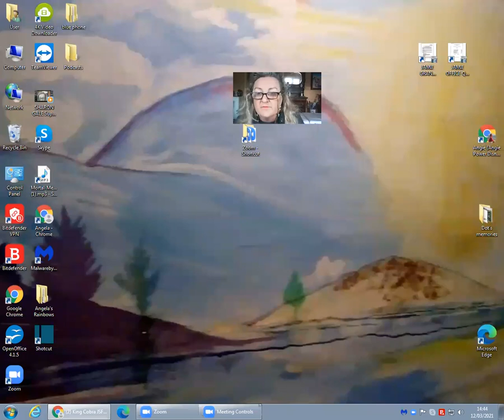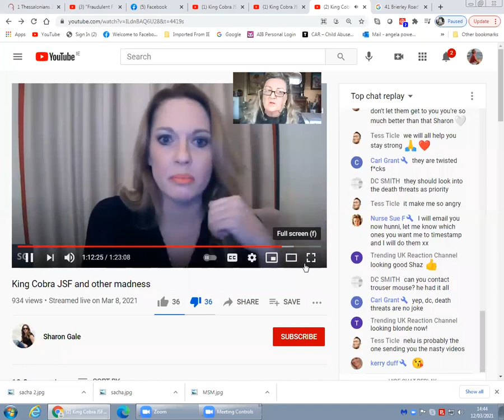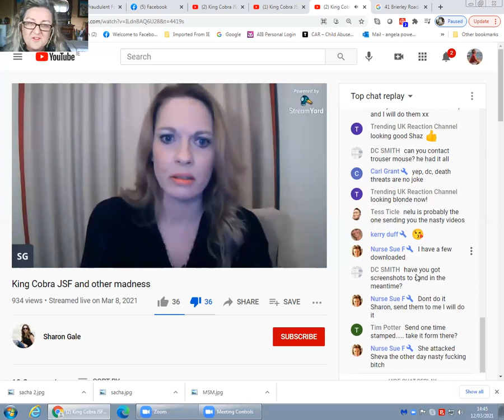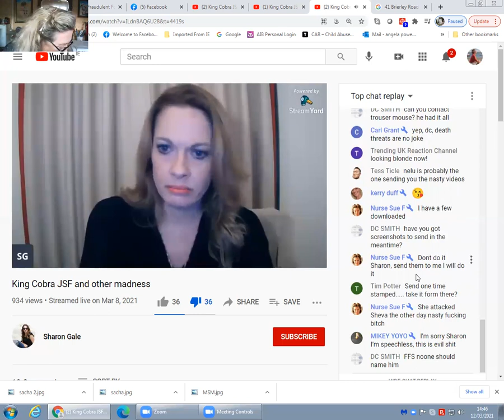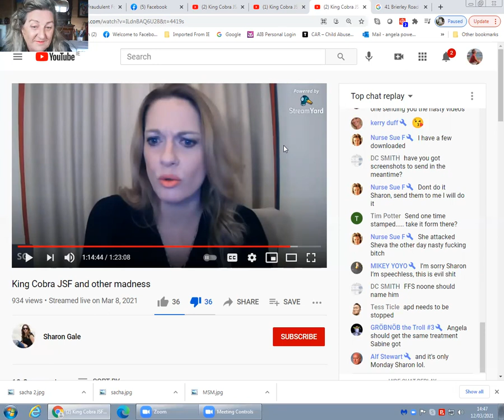SHARON SWISTON GALE DEFAMATION & other alleged crimes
This is just part of a small evidence bundle, in which SG issues threats, incites others to join her, wrongly quotes me and tries to use a law not applicable, and finally DEFAMES me with a baseless and groundless accusation which is called a LIE!!  In another video she possibly PANDERS in trying to seek funding of 400 pound sterling to fly to Ireland to make a baseless complaint...this from a woman who was summoned to her own police station for a caution about online hate speech and has a criminal record including 2 assaults on police officers according to her own testimony!  VERY TELLING the comment earlier in this video about TROUSER MOUSE likely being a fake account used by SEVERAL PEOPLE specifically targeting people like myself and many other whistle blowers!

BY THEIR FRUIT YOU SHALL KNOW THEM!

If you can contribute it HELPS and thankyou to those who do xx

Angie